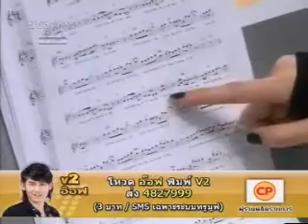ClassVoiceแยกเรียนกับครูกบ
AF6 week1 29 มิถุนายน 2552